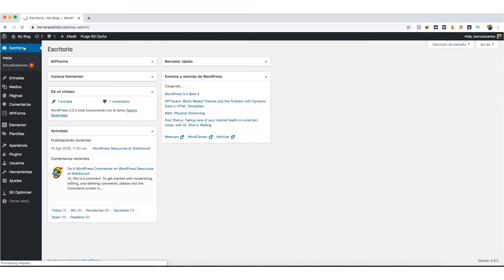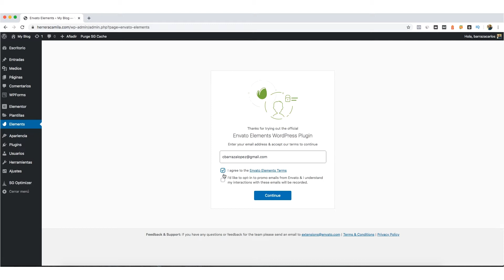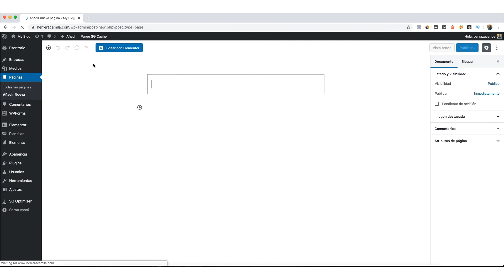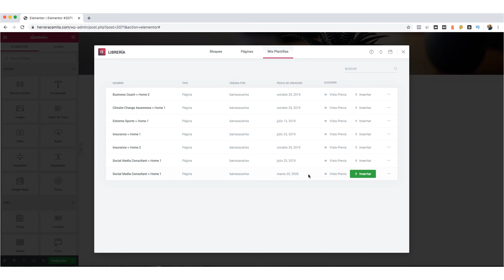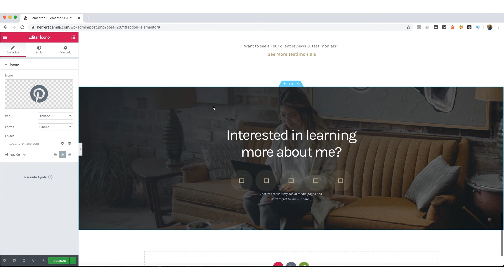⭐ Tip Tutorial - Como crear paginas web en Wordpress con Elementor Gratis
Hola Youtubers,
Links de recomendación:

Una de las formas más fáciles de crear un sitio web que encontré es con Envato Elements Plugin y Elementor. Ambos se pueden utilizar como plugin gratuito de wordpress o, si es necesario, también ofrecen versiones profesionales de paga para mejorar aún más su sitio web.

Envato Elements, como lo menciono en otros videos, es un servicio de suscripción para marketeros digitales y especialmente para que los diseñadores accedan a miles de activos digitales para mejorar diferentes proyectos que requieren cualquier tipo de activo creativo.

A través de su plugin de Wordpress, el plugin envato elements es realmente útil, ya que agrega a Elementor una gran variedad de plantillas de sitios web totalmente personalizables para mejorar el diseño.

Elementor en sí mismo es un excelente y fácil plugin de arrastrar y soltar de wordpress para crear sitios web con buenos diseños. Yo diría que sus plantillas están bien, pero todavía bastante limitadas en la cantidad de lo que tienen. Por lo tanto, este complemento de  Envato elements le agrega una gran ventaja.

El pago de la suscripción de Envato Elements también facilita la adición de imágenes de stock con licencia al sitio web, sin la necesidad de buscar imágenes en otros sitios.

Divulgación: algunos enlaces de productos o servicios lo enviarán a sus sitios web donde podría obtener una comisión al recomendar su producto y servicio. Trato de recomendar solo los productos que uso y considero que también podrían ayudarlo.